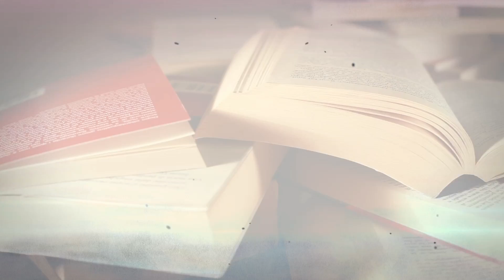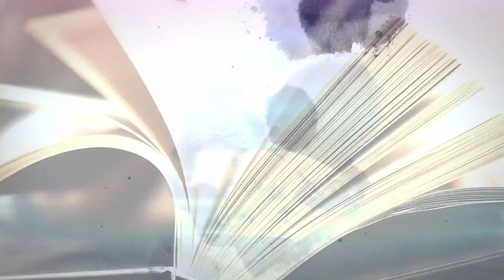Кого воспитают современные российские университеты? Олег Лекманов о будущем образования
Новый выпуск программы «Не только о книгах» с Николаем Александровым. Гость — литературовед Олег Лекманов.

Внутри:

00:00 Начало
01:22 Какая атмосфера складывалась в ВШЭ перед войной
09:58 Есть ли будущее у гуманитарного образования в России?
19:19 Исход интеллигенции: чем отличается нынешняя ситуация от той, которая была в 20 веке?
37:00 Что может противостоять темным силам?